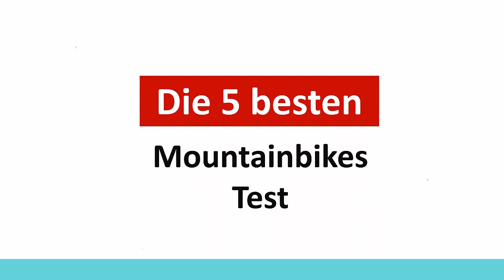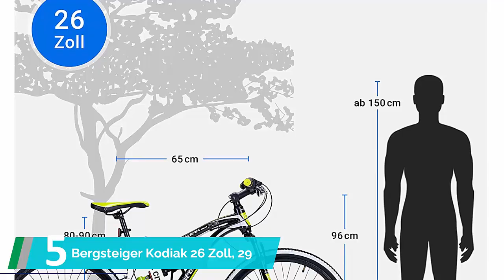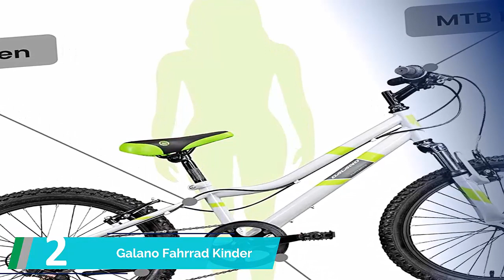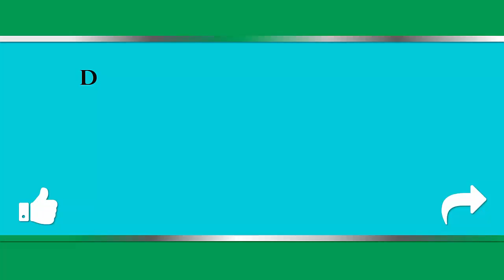Mountainbikes Test ✔️ Top 5 besten Mountainbikes Test 2023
Hier ist die Liste von besten Mountainbikes Test

⭐ 1. Bergsteiger Kodiak 24

⭐ 2. Galano Fahrrad Kinder

⭐ 3. Bergsteiger Kodiak 24

⭐ 4. Galano Jugend Fahrrad 24 Zoll

⭐ 5. Bergsteiger Kodiak 26 Zoll, 29